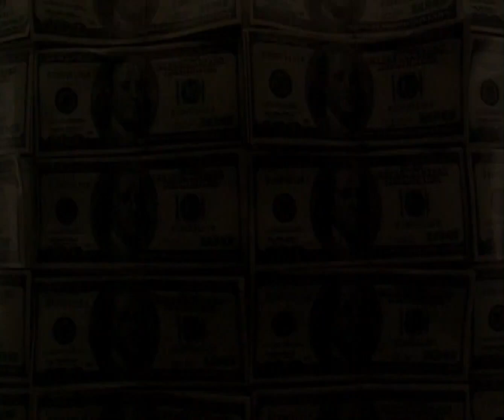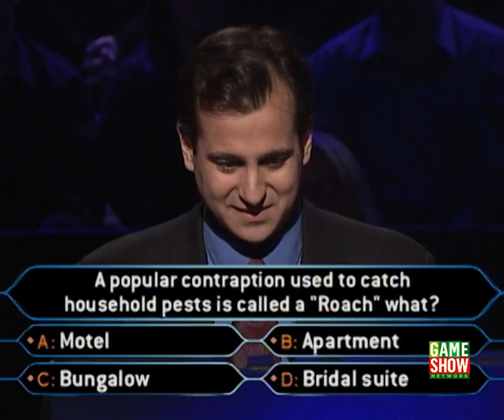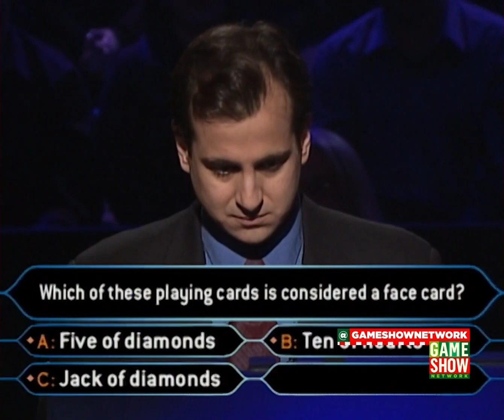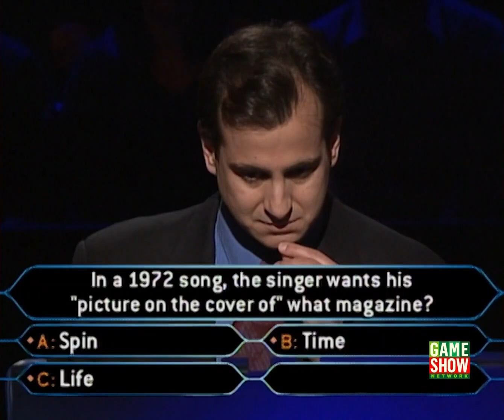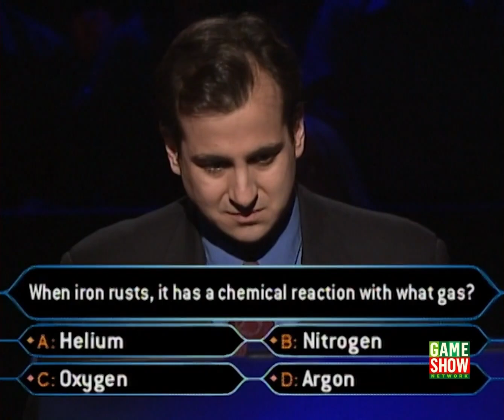Who Wants to be a Millionaire? (U.S.) - January 28th, 2001 (Part 4/6)